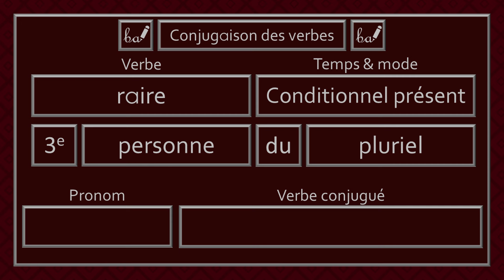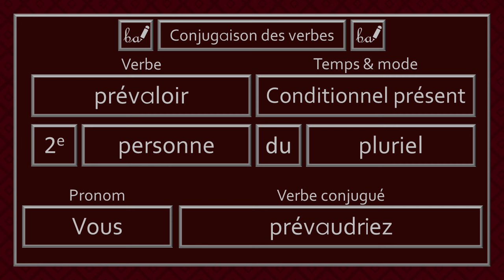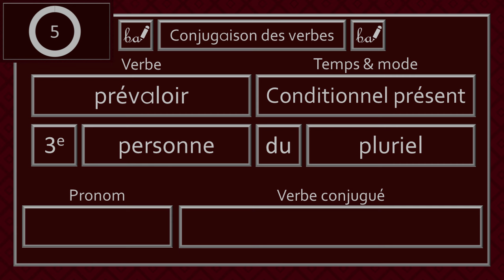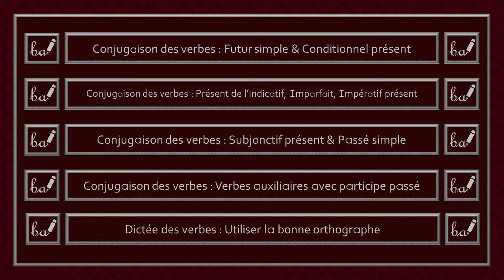Activité pratique - Conjugaison des verbes du 3e groupe (Partie 25, Niveau 1)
Bienvenue à l'activité pratique de la conjugaison des verbes de la vingt-quatrième partie du troisième groupe. Dans cette activité, les verbes devront être conjugués au futur simple ou au conditionnel présent. Il est à noter que je cite seulement le pronom «il» ou «ils» dans le but d'alléger la récitation des réponses.